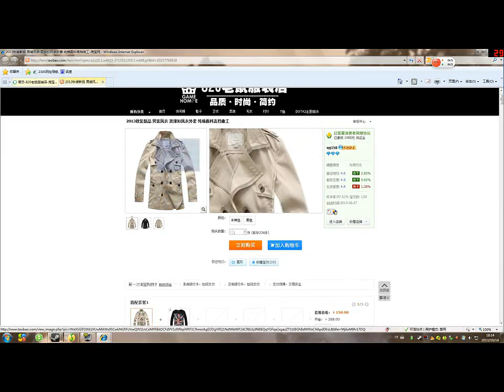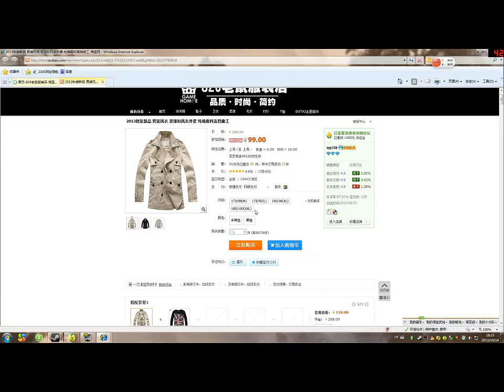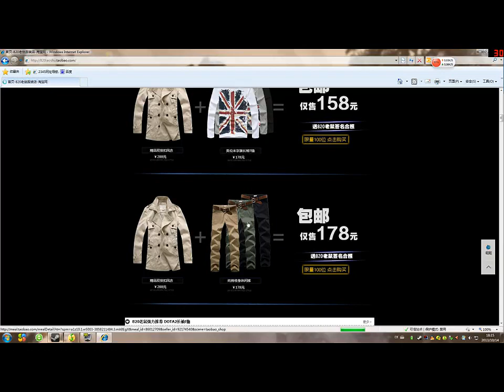老鼠DOTA1级游走GANK系列08痛苦女王